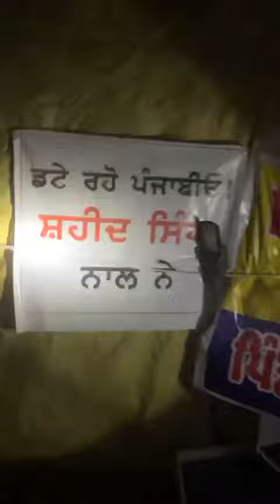Deep Sidhu 3:45 AM live